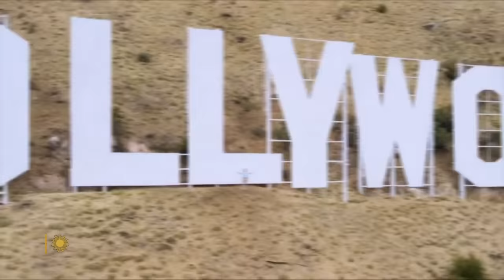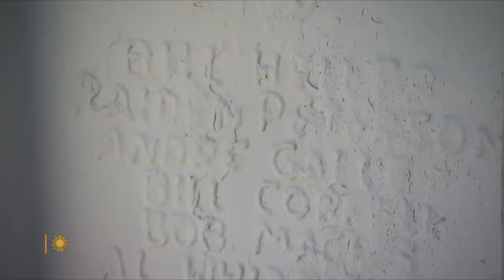The Hollywood sign turns 100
Egypt has its pyramids, Paris has its Eiffel Tower, and Los Angeles has the Hollywood sign, one of the most recognizable monuments in the world. Correspondent Luke Burbank explores the history of the sign, which marks its centennial this December, and takes a climb down to the base of the 45-foot-tall letters that have spelled glamour, success and heartbreak for generations.